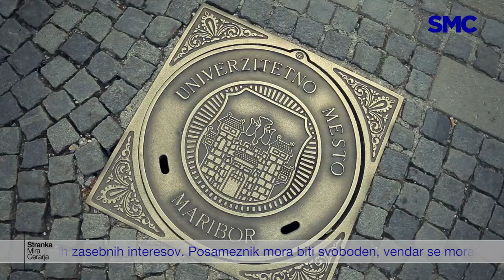Dr. Miro Cerar predstavlja svoj program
Dr. Miro Cerar po Sloveniji volivkam in volivcem predstavlja program stranke SMC.

Program si lahko ogledate tudi na naši spletni strani oz. tukaj